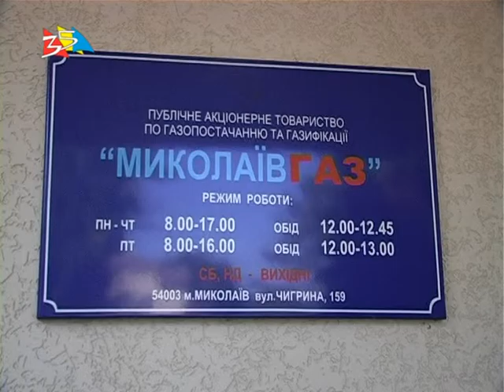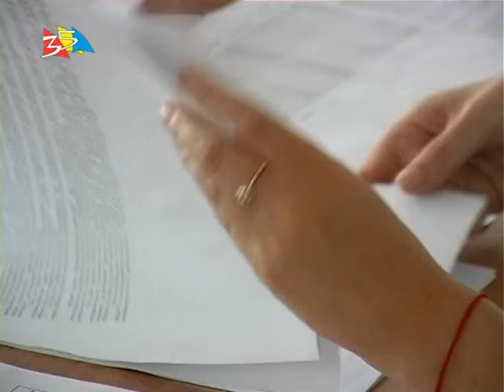Объектив 11 8 15 Договора с Николаевгазсбыт будут заключаться на дому